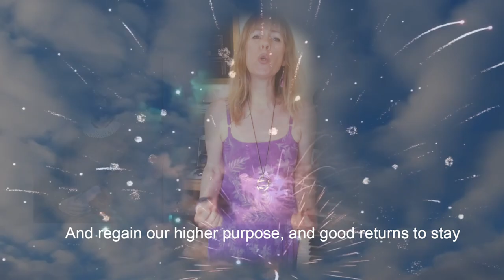"Relax...Nothing's Under Control!" by Kurt Michaels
A song that's all about what's happening now in the US! It's the first single release from the upcoming full length release: Stones From The Garden by singer/songwriter/guitarist Kurt Michaels. The musicians on this track are: Kurt Michaels - guitar and vocals, Len Szymanski - drums & percussion, Annie Carlson - vocals, Jeffrey Abbott - piano, Chris Ussery - keyboards and special guests: Dennis Johnson - bass, Amanda Lehmann - vocals and Billy Sherwood - vocals

This music can be purchased in mp3 form and support the creation of more new music in the process!  More release information to follow!